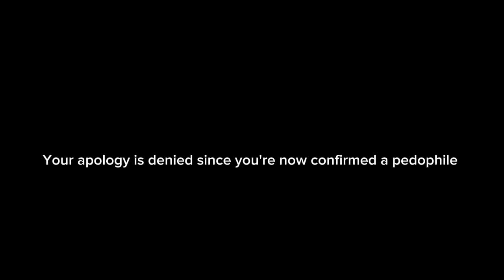For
I cannot believe you right now you disgusting pedo this why I don't support u in the 1st place